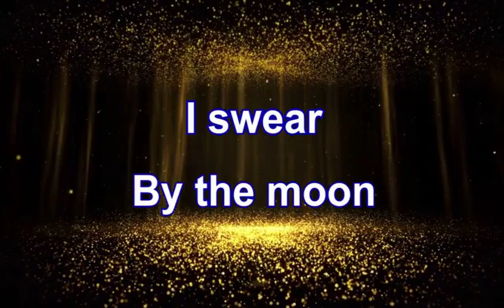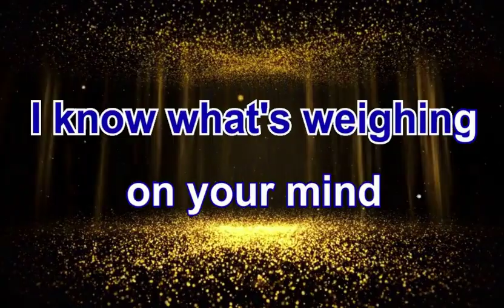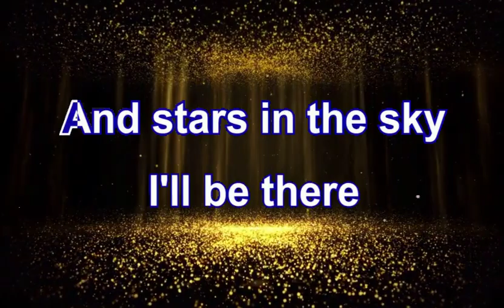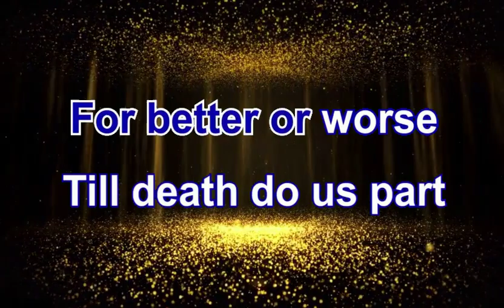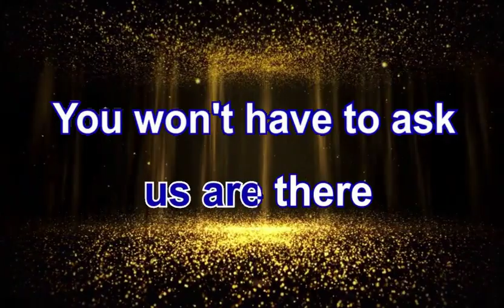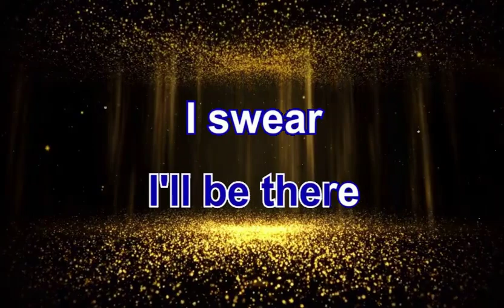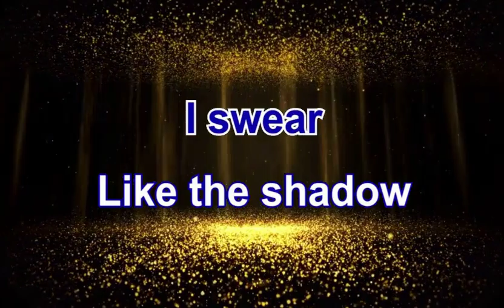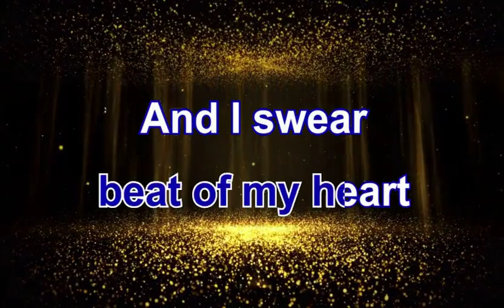I SWEAR - ALL 4 ONE KARAOKE MUSIC BOX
Lyrics
I see the questions in your eyes
I know what's weighing on your mind
But you can be sure I know my part
'Cause I'll stand beside you through the years
You'll only cry those happy tears
And though I'll make mistakes
I'll never break your heart
I swear
By the moon and stars in the sky
I'll be there
I swear
Like the shadow that's by your side
I'll love you with every beat of my heart
I swear
I'll give you everything I can
I'll build your dreams with these two hands
We'll hang some memories on the wall
And when there's silver in your hair
You won't have to ask if I still care
'Cause as time turns the page
My love won't age at all
I swear
I'll be there
I swear
I swear
I swear
I'll be there
I swear
I swear
I swear